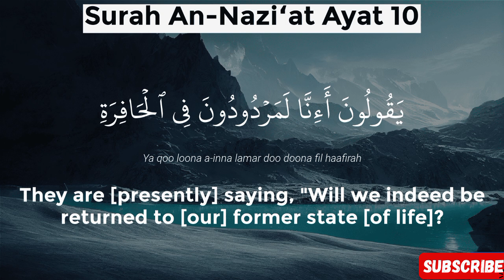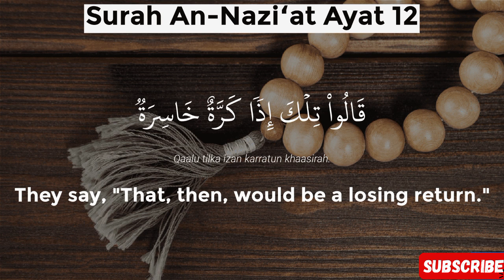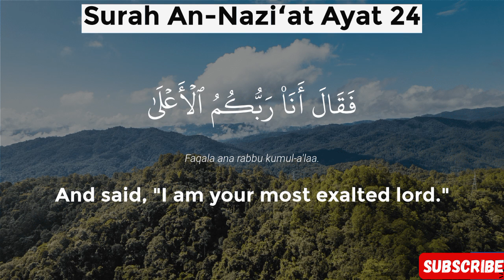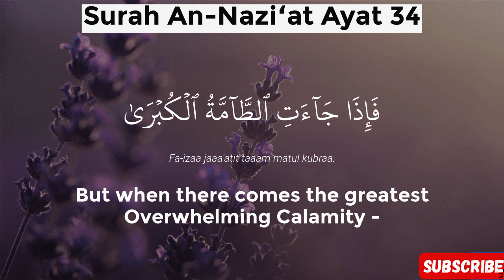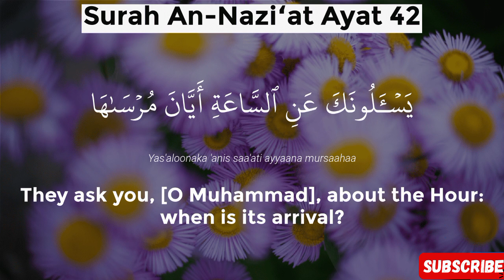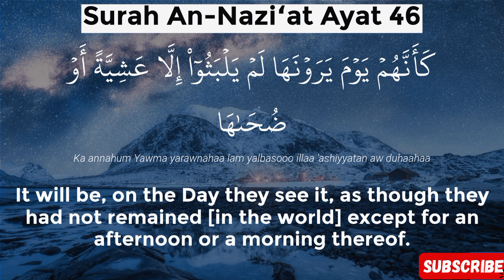Surah An-Naziat (Full) | سورۃ النازعات | NB Soulful Quran Recitation | الشیخ محمد رعد الکردی | Raad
1.
2.
3.
4.
5.
6.
7.
8.
9.
10.
11.
12.
13.
14.
15.
Surah An-Naziat Full Surah
1.
2.
3.
4.
5.
6.
7.
8.
9.
10.
11.
12.
13.
14.
15.